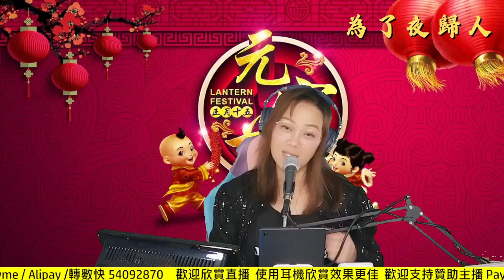Lesley midNight Live Ep.80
為了夜歸人80次直播
周三及周六晚上10:45
於@lesleymusicblog Facebook 專業直播